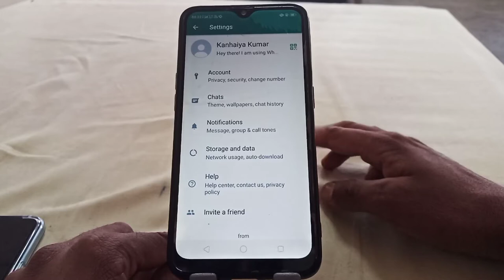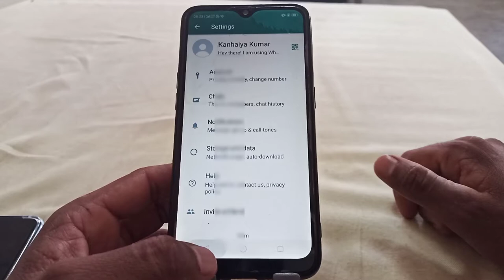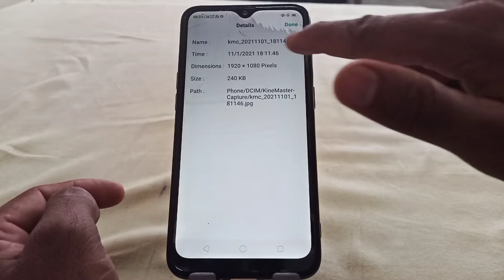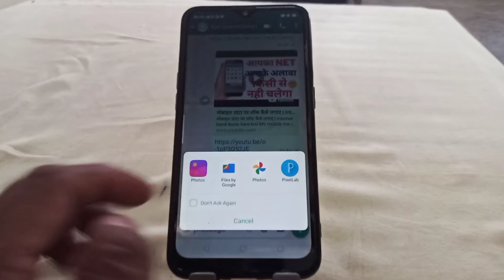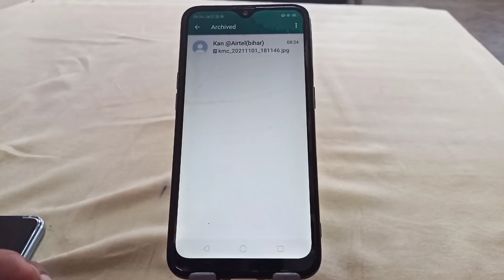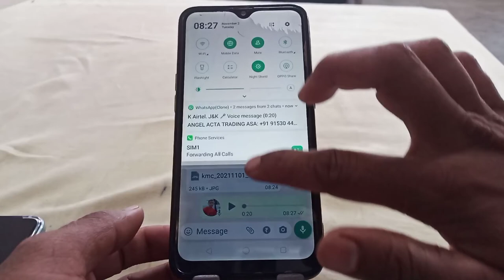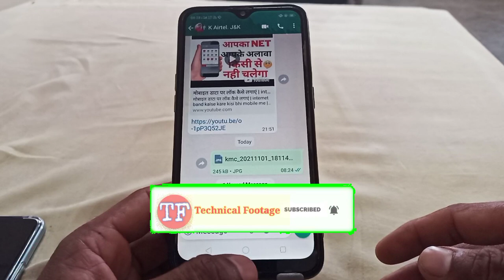WhatsApp two new update 2021 # New WhatsApp update 2021 !!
WhatsApp two new update 2021

Hi friends aaj ke video me hm aapko WhatsApp ke 2 new update bataye hai video dekhne ke baad aap aasani se samagh jayenge.